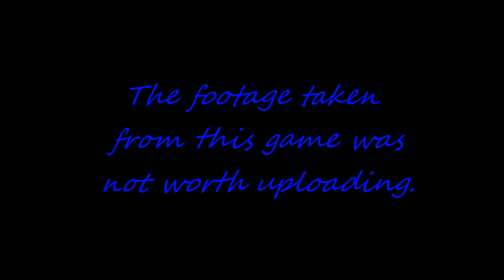JEHS Girls Soccer John Ehret VS Christian episcopal (Dec 10th, 2018)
The John Ehret girls soccer team face Christian Episcopal & take a loss with a final score of (0 - 7).

Filmed By - Bryce Waguespack & Brandon Pak.
Edited By - Bryce Waguespack
Also thanks to Ms.Sims for allowing the use of her equipment.

Coaches :
Head Coach - Wilmer Rivas
Assistant Coach - Angela Becnel
Also - Jasmine Cobb

Team Managers :
Jenny Tran
Nathan Nguyen
Abdel
Xavier